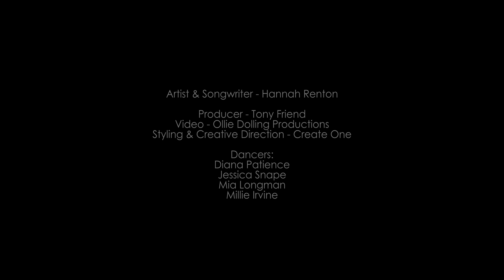Hannah Renton - Won't Let You Down (Official Music Video)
'Won't Let You Down' is now available from all major online distributors!!

Songwriter: Hannah Renton
Music producer: Tony Friend
Video: Ollie Dolling Productions
Styling and Creative Direction: Create One
Dancers: Diana Patience
                 Mia Longman
                 Jessica Snape
                 Millie Irvine